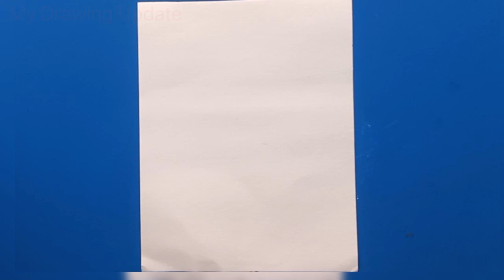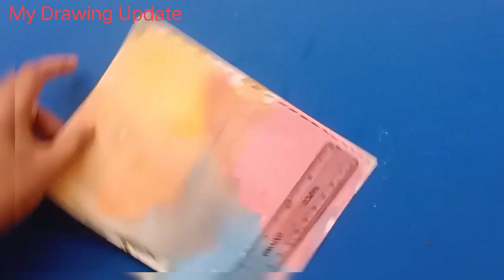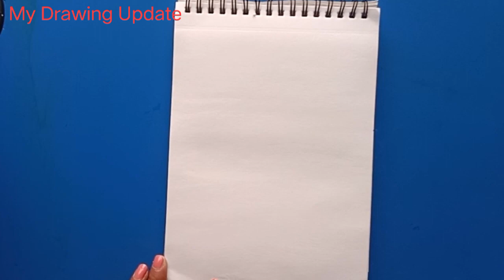How To Draw a simple holi drawing for beginners | easy and simple drawing|| holi spacil art.....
holi drawing ideas
holi drawing easy
holi drawing easy and simple
easy holi drawing
simple holi art
viral holi video
viral video